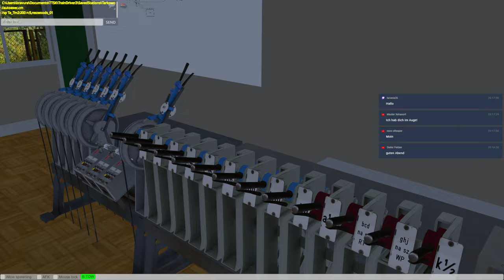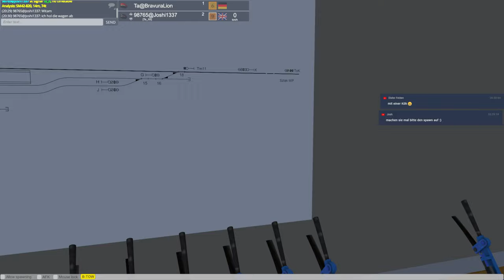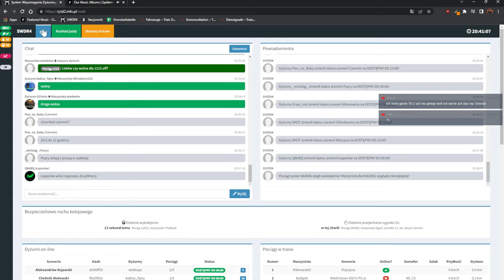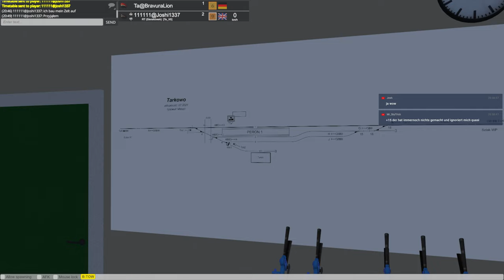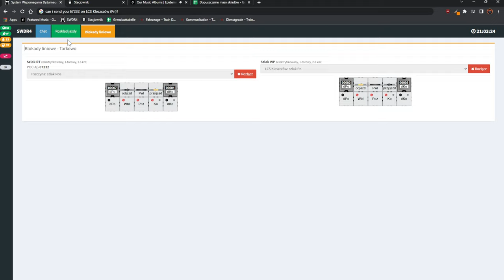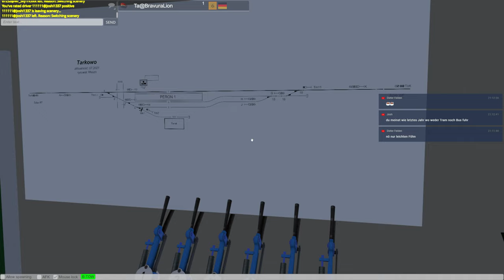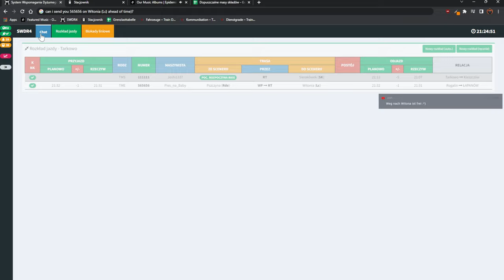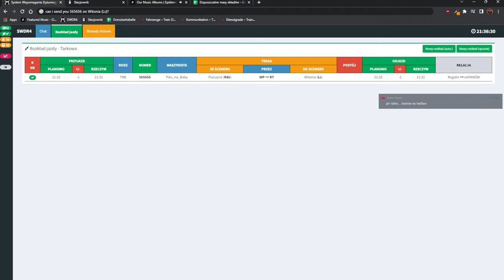Train Driver 2 - FDL in Tarkowo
Ich war mal wieder in TD2 unterwegs und hab mich getraut nen FDL Dienst Live im Stream zu machen :)